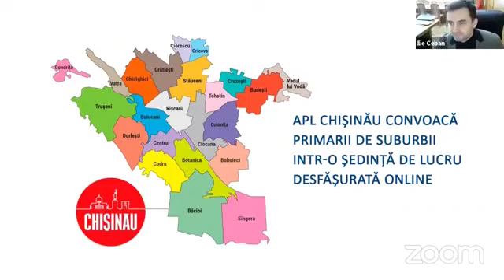🔴 Schimb de replici între două primărițe - „Lepăd primăria dacă am să am atâtea diamante